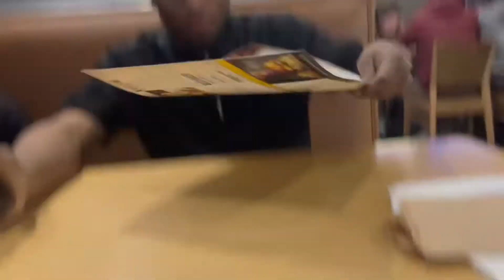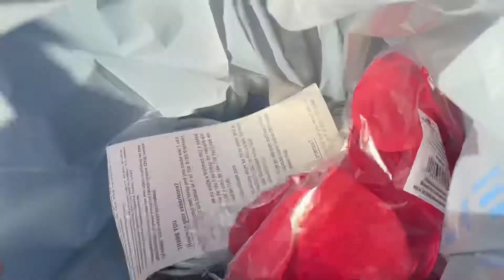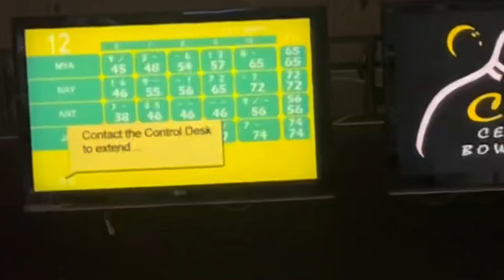BOYFRIEND SURPRISES ME FOR VALENTINES🥺❤️ | NARIAH RANGE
As y’all can tell im very impatient, but it was all worth it in the end. If you stayed to the end thank you so much! He really shocked me with this surprise! Also we reached 1k subscribers🥳 Thank you all for the support! Love y’all hope you enjoy.